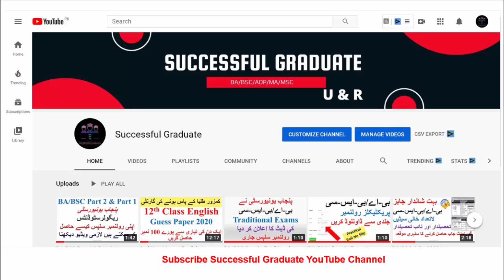Private School Colleges Against Government decision about Open School Colleges on 11 Jan 2021